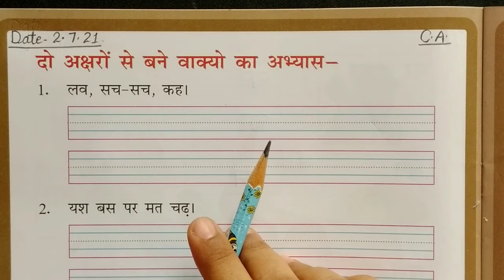Class - KG, Hindi, दो वर्णों वाले शब्दों के वाक्यों का अभ्यास| (Group 2)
Kids will read & write दो वर्णों वाले शब्दों के वाक्य|
1. लव, सच - सच, कह |
2. यश बस पर मत चढ़ |